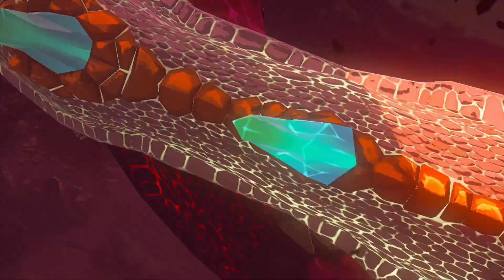ガノンドロフとの決戦が激エモすぎて泣いちゃった_part24 完！【ゼルダの伝説 ティアーズ オブ ザ キングダム/TotK】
撮影動画長すぎてディスク容量パンパンだから完結できて助かった。あとワッカ遺跡もこんぷりぃとしたお。

♦実況者向けの録画ソフトや編集ソフトの説明　再生リスト

キーボードCorsair K70 RGB MK.2 RAPIDFIRE MX Speed Keyboard
マイクHyperX QuadCast
PCメインモニター アイ・オー・データ ゲーミングモニター 24.5インチ(240Hz/120Hz) GigaCrysta
CS用兼PCサブモニター ASUS ゲーミングモニター VG245H 24インチ フルHD/1ms/75HZ

※高いデバイス=必須なものではありません。購入の際は必要性を十分にご検討ください。
※リンクはAmazon.co.jpアソシエイトを利用しています。

‹BGM/SOUNDS›
◇NCS　様
◇DOVA-SYNDROME　様
・百花繚乱 written by 雨宮
・Morning written by しゃろう
・JapaneseStyle2 written by RIG Production
・なんでしょう？ written by KK （ケーケー）
・夕凪 written by KK （ケーケー）
◇魔王魂　様